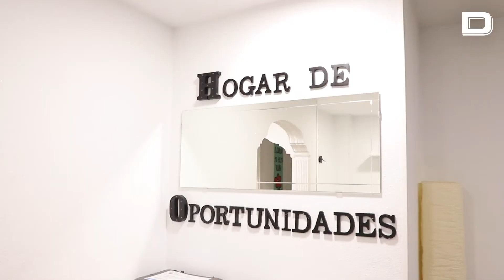Hogares de Oportunidades, un trampolín contra la exclusión social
René, peruana, nos acoge en su piso de Usera, al sur de Madrid. La presencia de su hija de seis años le impide entrar en detalles, pero las lágrimas en sus ojos revelan más de lo que podría contar. Al rato aparece Mari, nigeriana, que también vive con su hijo en este piso. Son unas compañeras de piso atípicas, reunidas por unas comprometidas circunstancias gracias a los Hogares de Oportunidades de Mensajeros de la Paz.